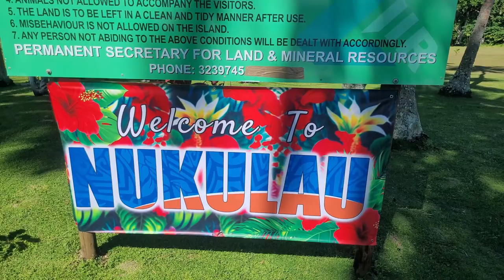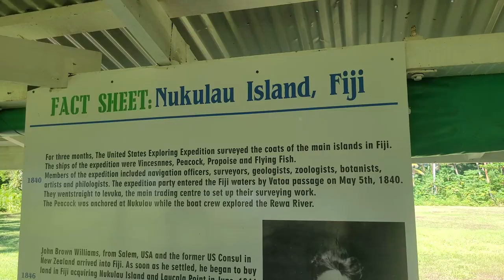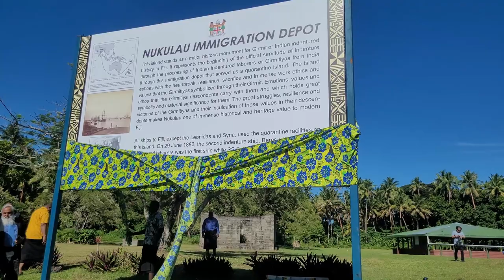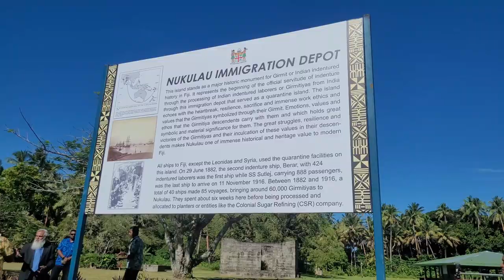THE FIJI TIMES | 2023 Girmit Special